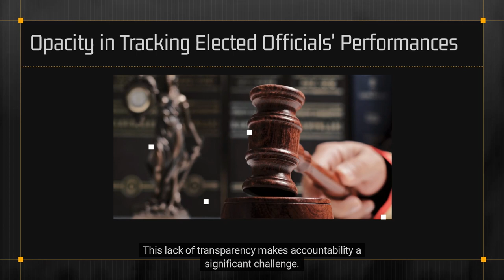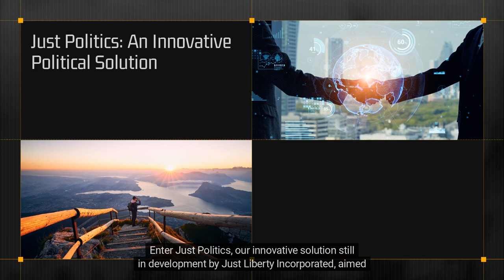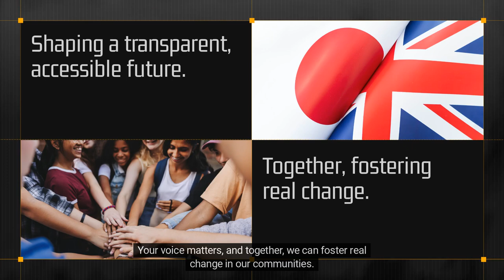Introducing Just Politics by Just Liberty Incorporated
Explore 'Just Politics,' a groundbreaking initiative by Just Liberty Incorporated that redefines civic engagement. This video introduces our efforts to provide comprehensive, unbiased political information, enabling you to make informed decisions beyond party lines. 'Just Politics' leverages advanced technology to ensure transparency and accountability in political representation. Learn how we empower voters to have a real impact in their communities. For more information and to join our mission, visit truejust.org